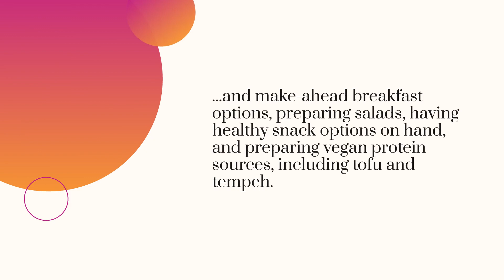10 vegan meal prep ideas for the busy week ahead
Meal preparation can be a great way to save time and ensure you have healthy options available when you're pressed for time. If you're a vegan, it can be difficult to come up with meal prep ideas. This blog post offers 10 vegan meal prep ideas to get you started. These include cooking grains and legumes in mass quantities at the start of the week, roasting vegetables, batch cooking soups or stews, prepping smoothie ingredients, making-ahead breakfast options, preparing salads, having healthy snack options on hand, and preparing vegan protein sources like tofu, tempeh, or seitan. All of these ideas can help you save time during the busy week ahead and ensure you have healthy and delicious vegan options available.